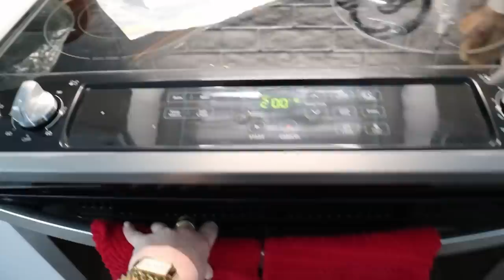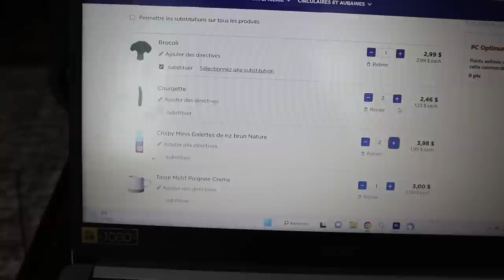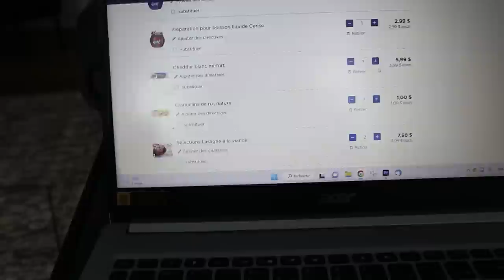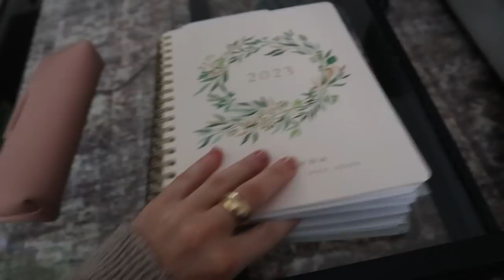Semaine de vlog: menu de la semaine, sac de garderie et ménage du sous-sol | Carole Anne Bilodeau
Je vous retrouve avec un tout nouveau vlog pour la semaine de vlog dans lequel on fait le menu de la semaine pour les repas, on prépare le sac de garderie à Théo et on fait un petit ménage du sous-sol. :D

Volant Vtech
Moniteur audio Vtech
Chaise bouncer
Biberon Dr Brown

Nuda | CaroleAnne10

J'ai 29 ans, j'habites avec mon copain Antoine (Anto), nos chats Taz et Luna et nous avons acheté une maison en 2021 qu'on rénove régulièrement. Nous sommes nouvellement parents de notre petit garçon Théo depuis la fin septembre. Je travaille comme pigistre marketing à temps plein. Mon copain a une entreprise de vêtements montréalaise @Optionalclothing et nous avons une entreprise de création de contenu et de marketing digital ensemble! Merci de me donner la chance de faire ce que j'aime! :)

Caro  xxxx